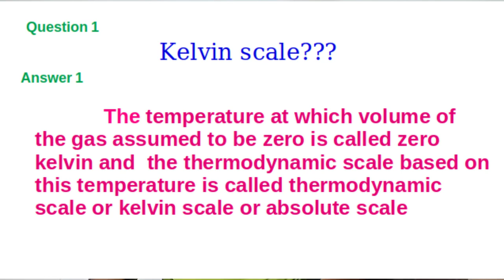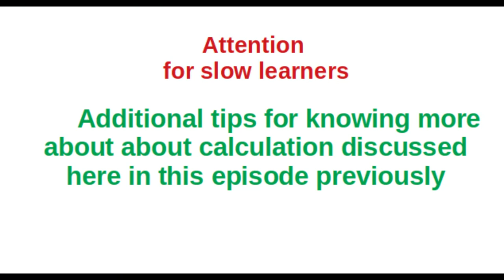kelvin scale from Charle's law, FTA vlog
detailed explanation of kelvin scale of temperature